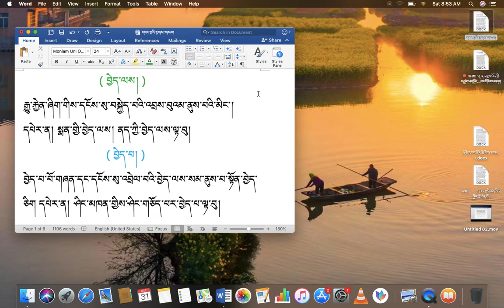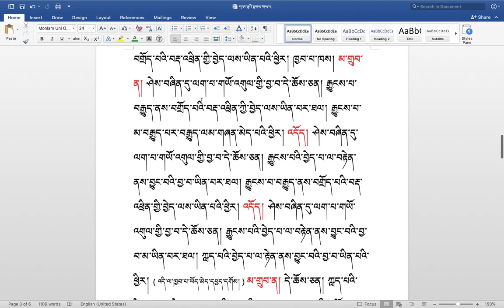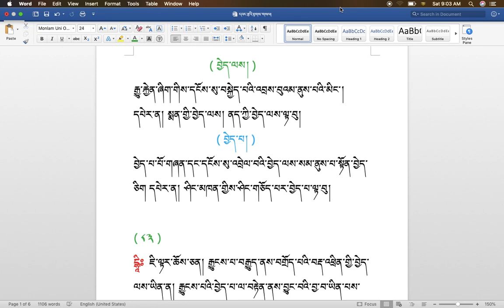རིགས་ལམ་སློབ་ཁྲིད། 212 དབང་རྩའི་ཚན་རིག་གི་དོགས་དཔྱོད་ས་བོན། རྟགས་གསལ། (༨༥) DIALECTIC